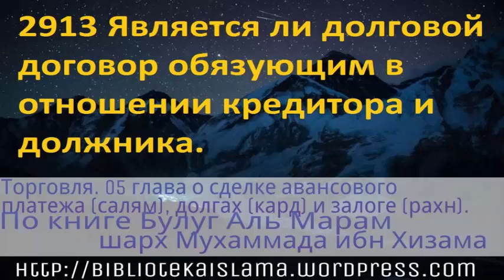2913 Является ли долговой договор обязующим в отношении кредитора и должника